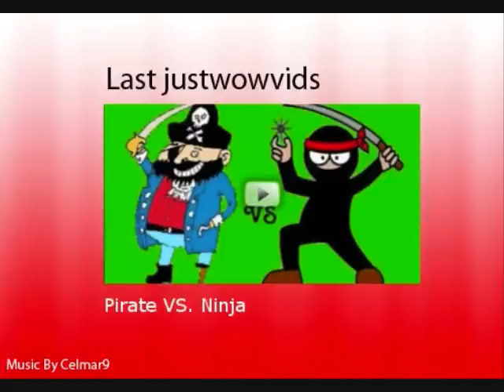Stride Mega Mystery Will Kill YOU!!!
I would be carefully when u eat stride if I were u